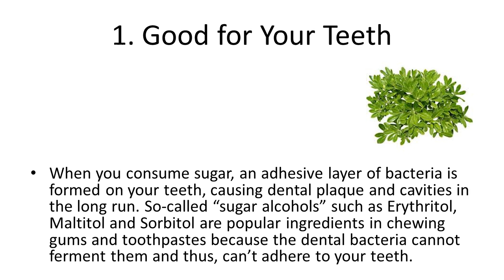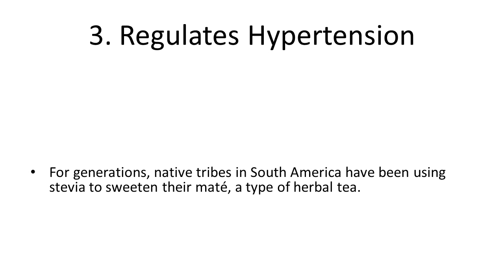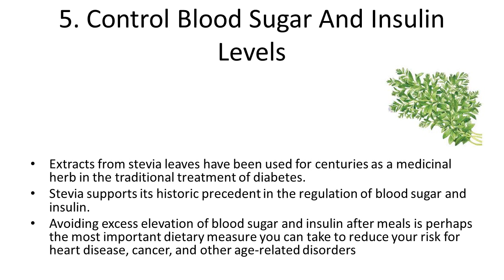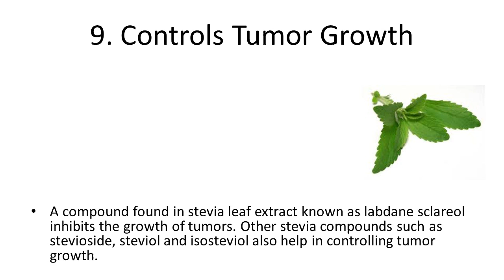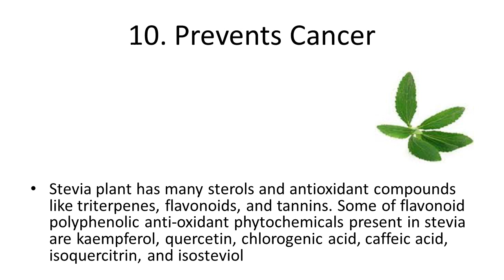Top 10 Health Benefits and Advantages of Eating Stevia